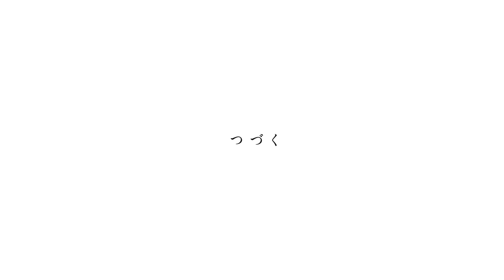三期生ドキュメンタリー『私たち、櫻坂46三期生です』Episode 03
Episode 03

毎日のレッスンと自主練、一日のほぼ全てをダンスに費やしてきた成果が少しずつ出てきた。
まだ不安な表情は消えないものの、その成長は周りが見てもしっかりと感じられるほどだ。
夜は少し息抜きで三期生全員で夕食作り。初めての共同作業。
食欲も回復し、気持ちが前向きに変化してきた。
翌日にレッスンを見にくるTAKAHIRO先生に、今ある全力を見せたい。
その思いで今日もレッスンが終わってから自主練に励むメンバーの目は、確かに前を見ていた。